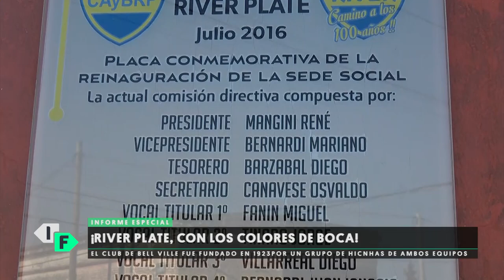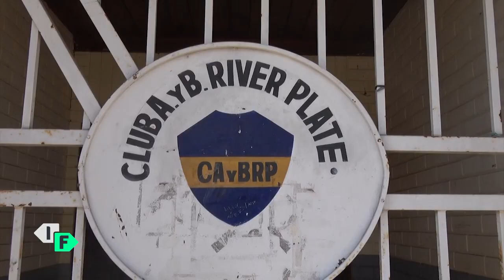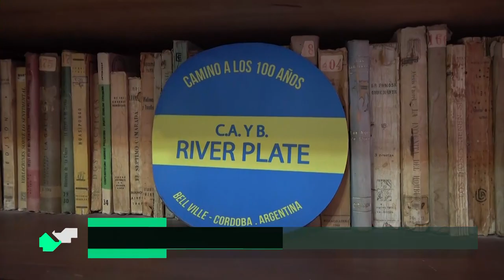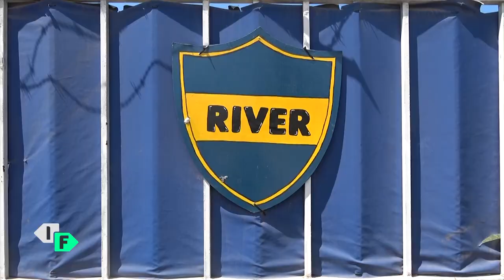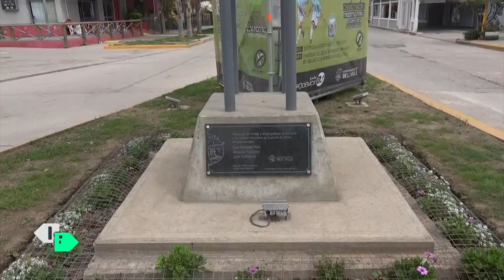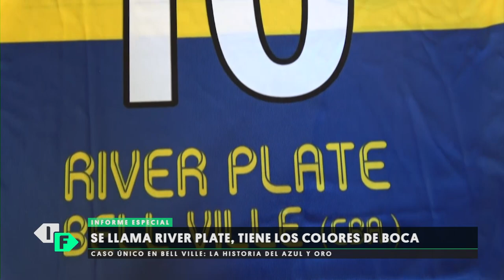River Plate de Bell Ville: se llama como el Millo, tiene los colores de Boca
Conocé la increíble historia de River Plate de Bell Ville, el club que se llama igual que el Millonario pero usa camiseta azul y oro, como la de Boca Juniors. Informe emitido por Interior Futbolero.